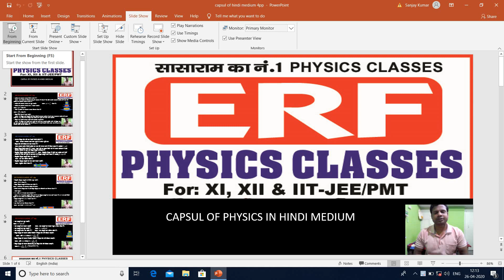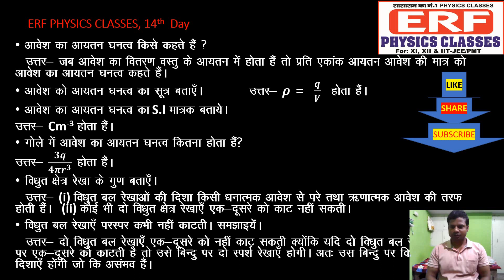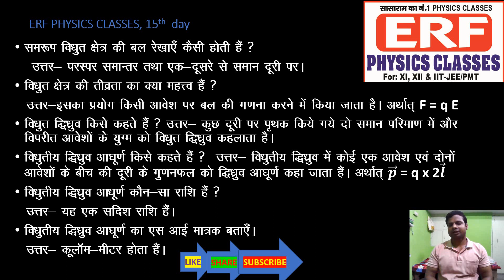Concept of physics for short questions and objective questions in form of Capsule for 14 and 15 day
Basic concepts of physics for short questions and objective questions in capsule. Like capsule, you should read and remember. This capsule is for 14th and 15th day.